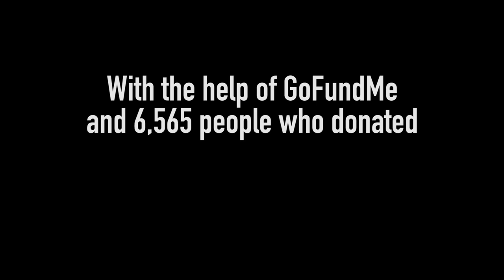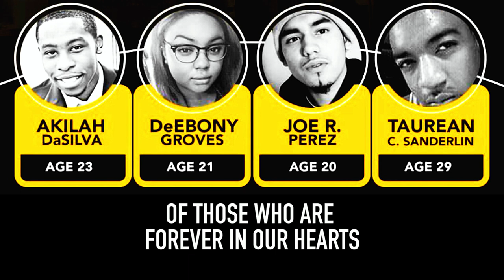Waffle House Hero - James Shaw Jr. - "What We Do in Life Echoes in Eternity" (Mini Documentary)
In memory of those who passed and were injured in Nashville's Waffle House Shooting.

Executive Produced by T.I.
Directed by Michael Sati (@misosati)
ABOVE ALL